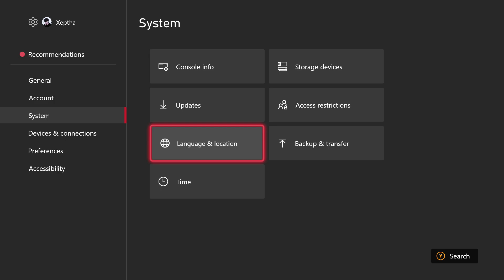DEAD ISLAND 2 | Play Dead Island 2 Early Before Release Date (Easy Glitch) *PLAY NOW 20th!!!*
just a quick video explaining how you can play dead island 2 early. hopefully it was helpful if you have any questions though feel free to ask me in the comments below.

If you did enjoy this video be sure to show the video as much love and support you possibly can, my goal is to hit 10k subs by the end of this year
or to atleast have a community going. It is unrealistic and impossible but dreaming is free. and so is subbing :D

jokes aside regardless of if you sub,like,dislike,share i hope you're doing well & wish you all the best :D